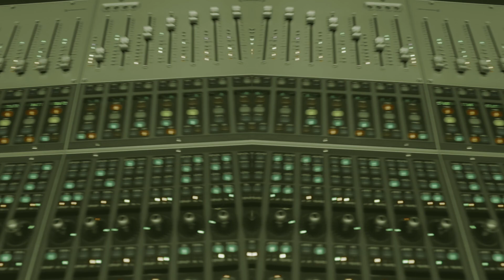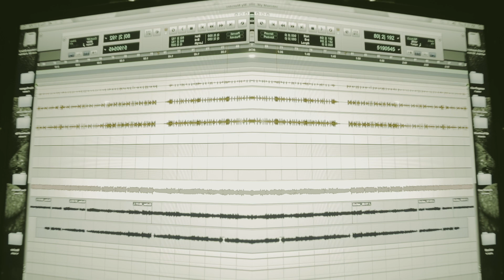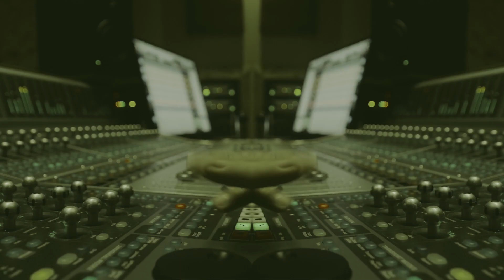GNARCISSUS "My Monster"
Footage of the band Gnarcissus recording their album at Whitehouse Productions.  There album is set to be released this year(2019).